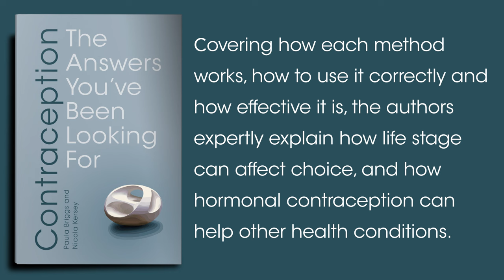Contraception: The Answers You've Been Looking For - Book Trailer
This handy guide answers all your questions about contraception, helping you decide the method that works best for your body.

The authors explore the topic logically, beginning with a back-to-basics explanation of the menstrual cycle and how and when conception can occur, aiding in understanding how each method prevents pregnancy

They balance both the benefits and potential limitations of each method, allowing readers to assess whether a method would work for them personally, based on their lifestyle, preferences, medical history and how effective the method is.